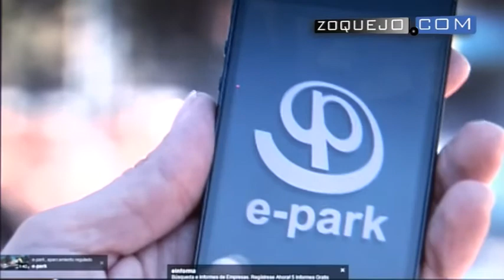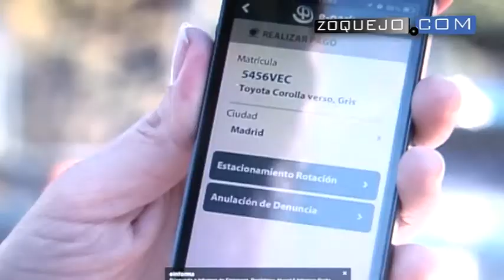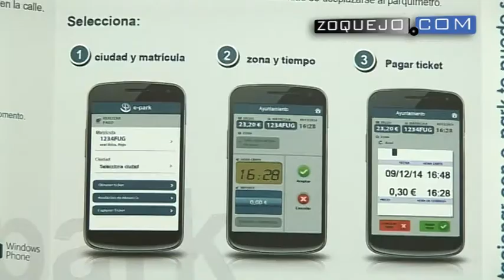Desde el 9 de abril se podrá pagar la ORA desde el móvil, sin tener que acudir al parquímetro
El Ayuntamiento de Segovia, a través del Grupo Setex,  pone a disposición de los usuarios del estacionamiento regulado, e-park, la nueva aplicación móvil para estacionar. Esta aplicación gratuita, disponible para los sistemas operativos IOs, Android, Windows 8, BlackBerry y web móvil,  permite a los usuarios realizar todas las funciones propias de los parquímetros instalados en la calle con mucha más comodidad y sencillez.